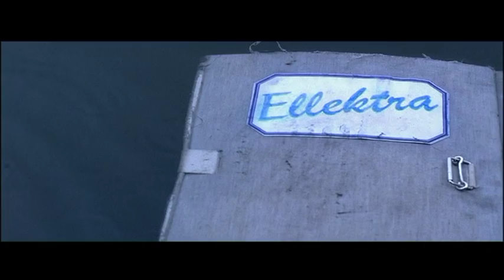Ellektra - Director´s Teaser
Teaser of the award winning Neo Noir film Ellektra directed and produced by Rudolf Mestdagh.